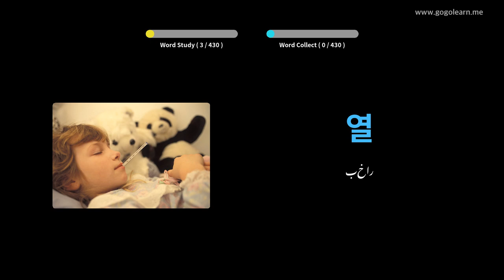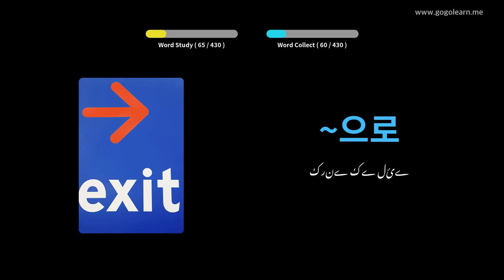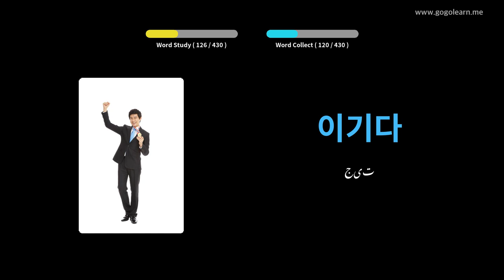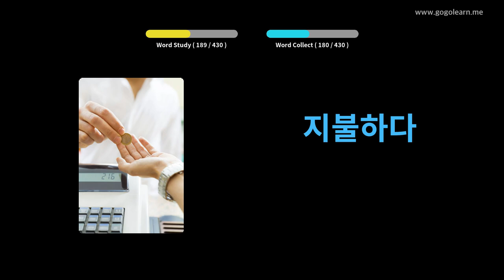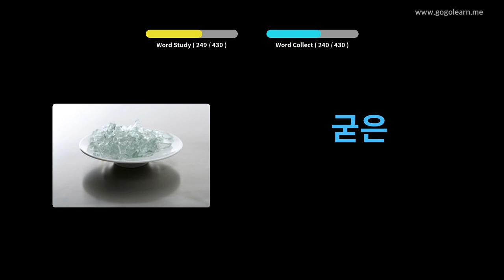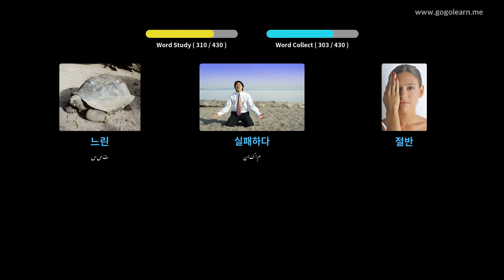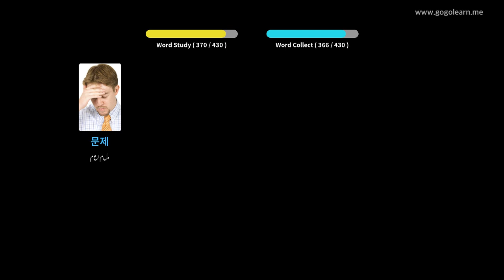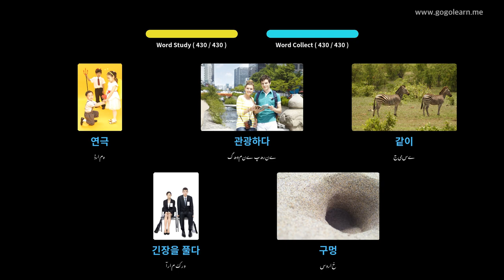کورین زبان الفاظ سیکنڈری اسکول 1 | Golearn